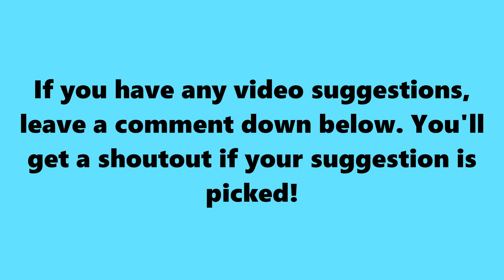Sigils gets DISRESPECTED by Biffle AGAIN!